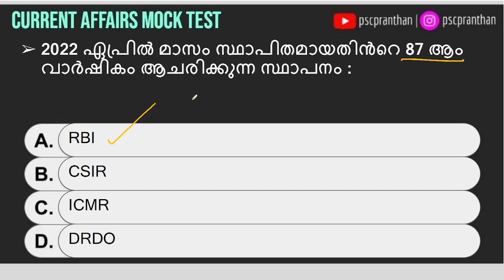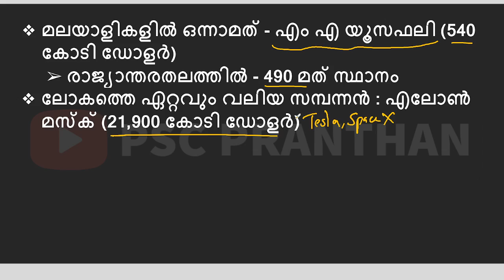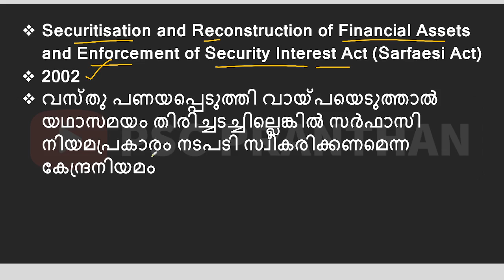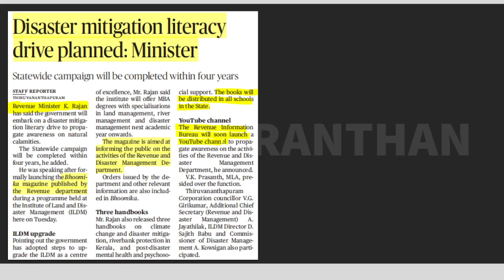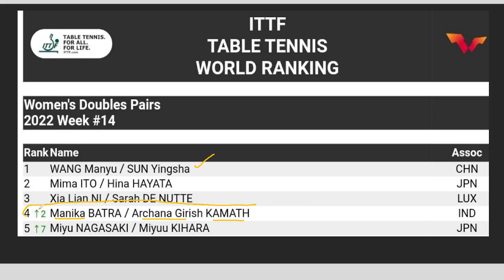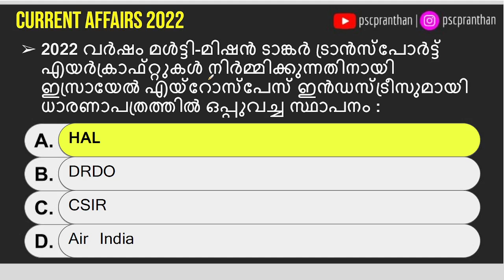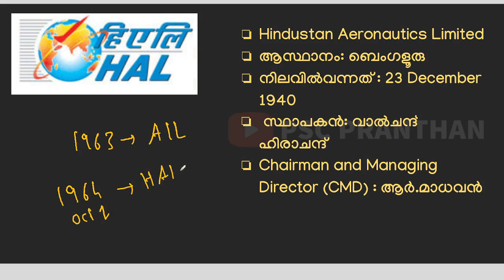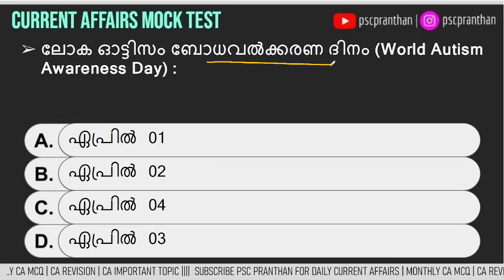2022 CURRENT AFFAIRS | APRIL 07 | ലോകയാൻ | World Health Day 2022 Theme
SARFAESI act
2022 വർഷം ഫോബ്സ് മാസിക പുറത്തിറക്കിയ അതിസമ്പന്നരുടെ പട്ടികയിൽ ഇന്ത്യക്കാരിൽ ഒന്നാമതുള്ള വ്യക്തി
2022 വർഷം ഫോബ്സ് മാസിക പുറത്തിറക്കിയ അതിസമ്പന്നരുടെ പട്ടികയിൽ ലോകത്തിലെ ഏറ്റവും വലിയ സമ്പന്നൻ
ഭൂമിക
അലക്സാണ്ടർ വൂച്ചിച്
ഇൻറർനാഷണൽ ടേബിൾ ടെന്നീസ് ഫെഡറേഷൻ പുറത്തിറക്കിയ പുതിയ വനിതാ ഡബിൾസ് റാങ്കിംഗിൽ നാലാം റാങ്കിൽ എത്തിയ ഇന്ത്യൻ താരങ്ങൾ
ലോകാരോഗ്യ ദിന സന്ദേശം 2022